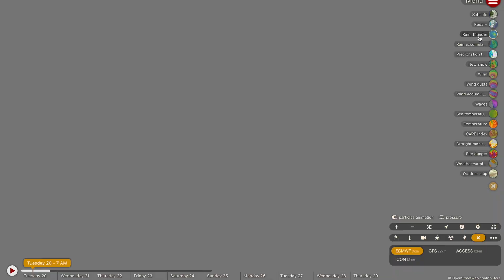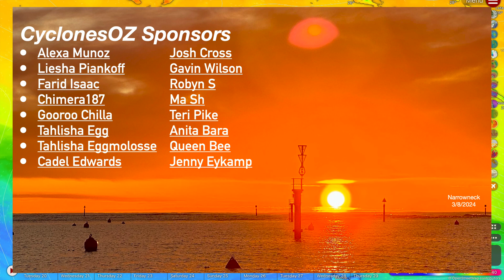Storms and Heavy Rains Forecast Across Victoria, Tasmania and Queensland Over the Coming Week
A series of cold fronts will drag down the conditions and air temperatures required to promote storm activity early next week across Queensland, and will also provide wet weather to parts of Victoria and Tasmania. We also take a look at some storms forecast for Western Australia.

Video Chapters:
Intro: 0:00
Victoria/Tasmania Severe Weather: 0:32
Heat and Storm Forecast: 5:06
Western Australia Cold Front Forecast: 7:48
Queensland Storm and Rain Forecast: 11:34
Queensland Heat Forecast: 14:21
Outro: 16:01